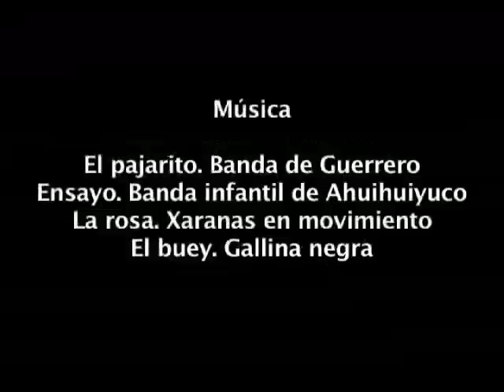13. El ganado de Ahuihuiyuco.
Estrategias de productores de ganado de solar a nivel familiar de la comunidad de Ahuihuiyuco. Don Juan Rendón cría sus animales con su propio maíz o lo compra para engordar y vender, pero también para comer carne limpia. Don Florentino Rendón los engorda con maíz y forraje orgánico. Don Espiridión experimentó con bloques nutricionales, elaborados con productos locales y le dio un buen resultado.
Como le hacían sus padres, Don Humberto utiliza el teocintle, llamado acintle en la región para completar la pastura de sus animales. Estos productores manejan su ganado de acuerdo a una estrategia de producción orgánica y alimentación complementaria, a su manera.